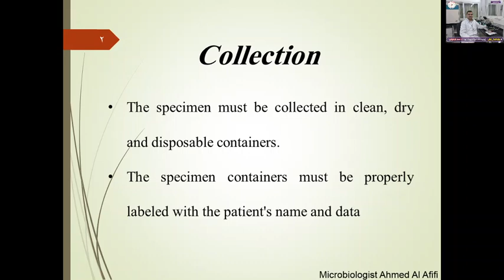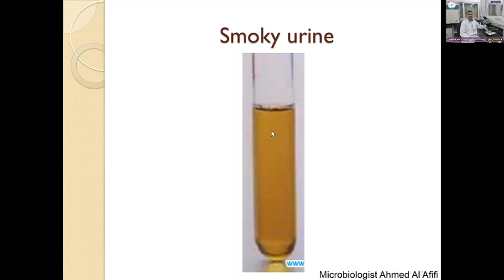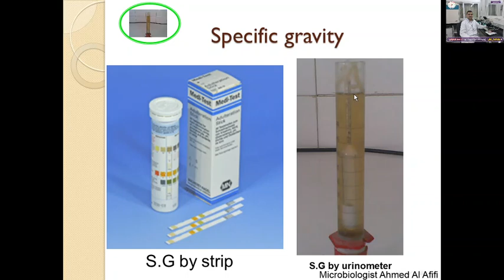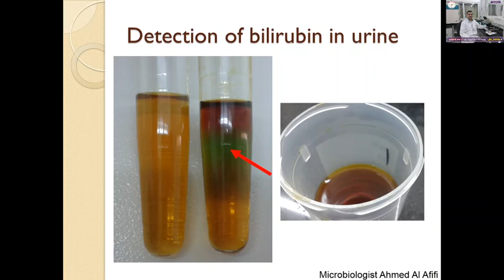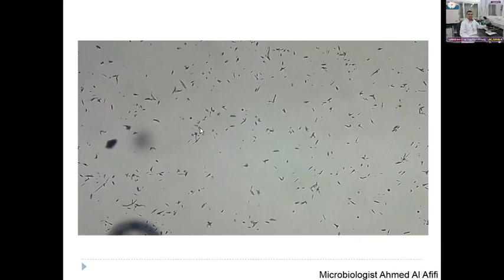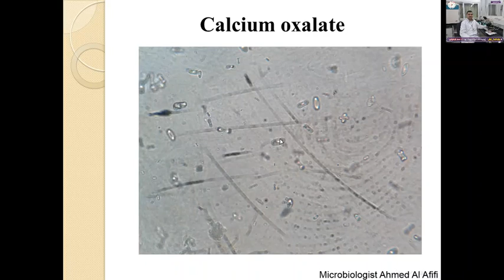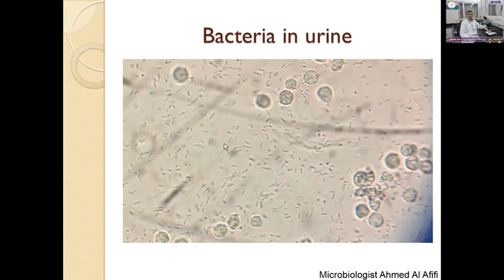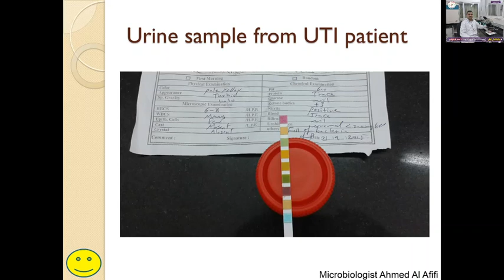Urine analysis تحليل البول